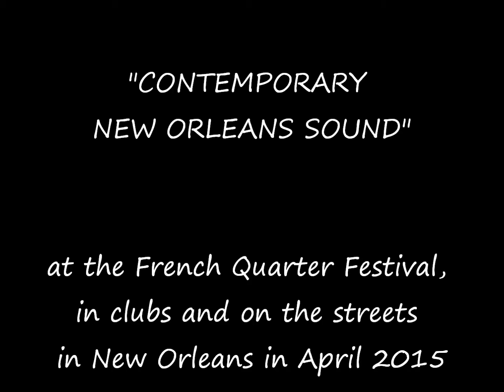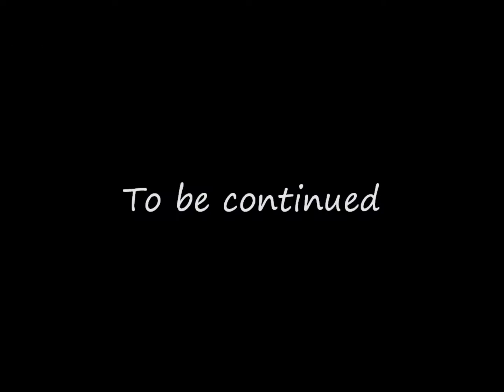08 New Orleans 2015, Leroy Jones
08 Contemporary New Orleans Sound - New Orleans 2015
Leroy Jones & New Orleans Finest